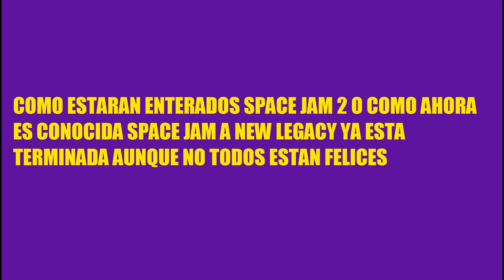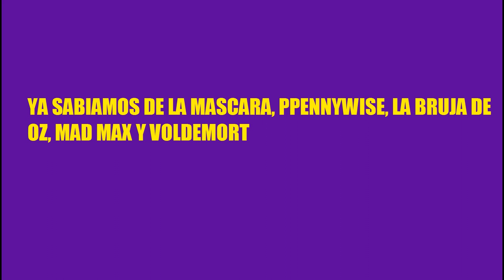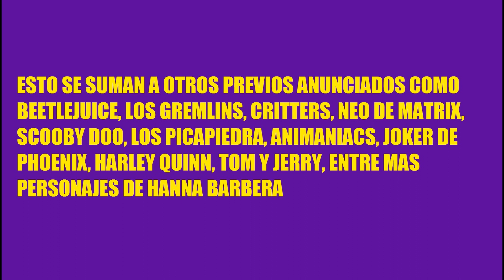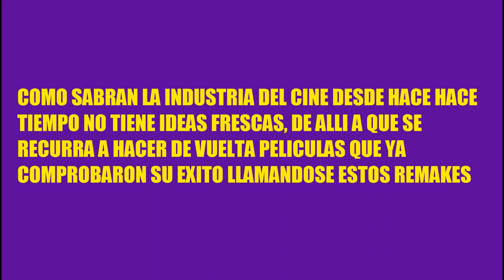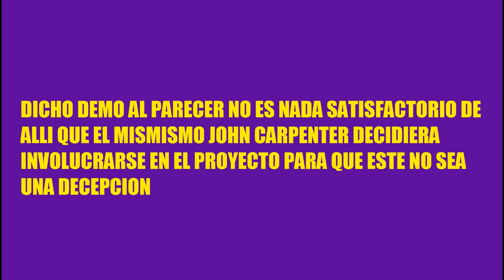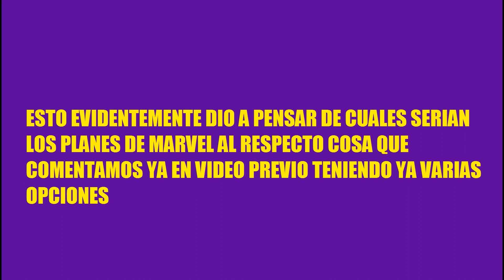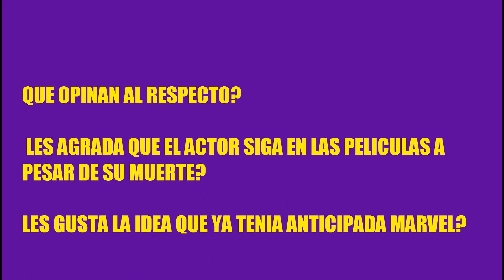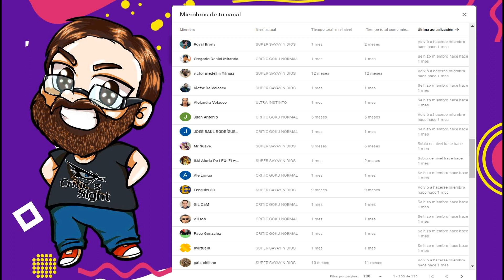SPACE JAM 2 CON MAS CAMEOS, REMAKE DE THE THING EN PROBLEMAS, C. BOSEMAN SEGUIRÁ COMO BLACK PANTHER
En este especial recopilo las noticias mas importantes del cine geek internacional, como los nuevos detalles de la secuela de Space Jam, como hay algunos problemillas en el reinicio de The Thing y como el fallecido actor Chadwick Boseman se queda como Black Panther